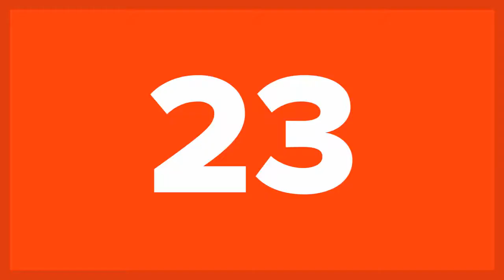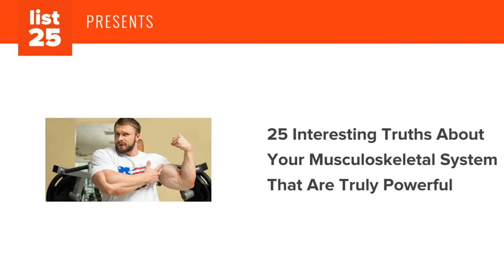25 Most Unfortunate Bodybuilding TRAGEDIES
The bodybuilding tragedies you're about to see are very sad. These bodybuilding tragedies show how dangerous the sport of bodybuilding can be. Today we .

Everyone should be aware of the awful side effects of steroid abuse. These painful and sometimes deadly side effects of steroid abuse have hurt a lot of people .

Build strength and get chiseled here - Follow A-X on instagram - If you want to build .